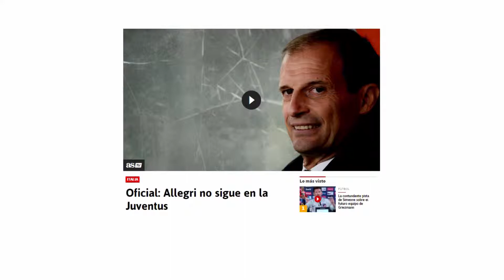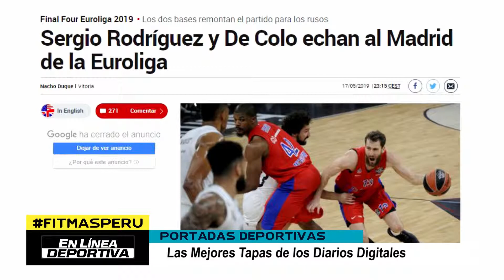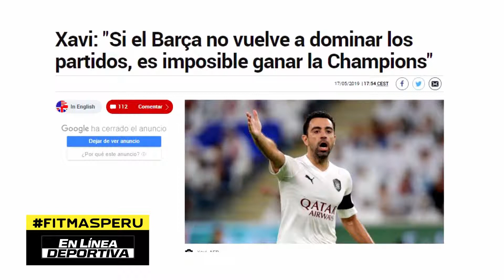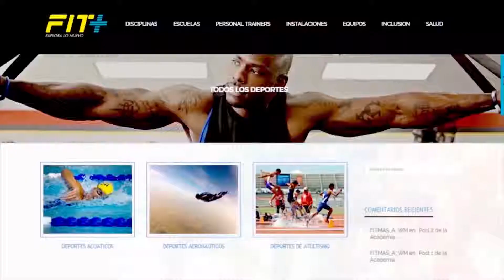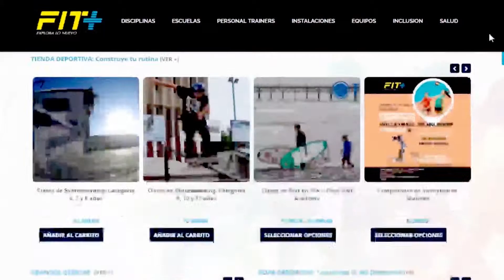En Línea Deportiva | 18/05/19 | Parte 1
Práctica del Deporte.

Somos FIT+ una Multiplataforma Deportiva, donde encontrarás Especialistas de una Gran Variedad de Disciplinas, complementada con Información Deportiva Necesaria de Interés Nacional e Internacional que ofrecen la Oportunidad de vivir Nuevas Experiencias en torno a su Búsqueda y que promueven una Práctica Continua que incidirá en la Mejora de
Nuestras Capacidades Personales.

Servimos de nexo entre los Usuarios Interesados en diversas Disciplinas Deportivas y los Mejores Especialistas, profesores, Academias del Mundo del Deporte e Información de Interés Nacional e Internacional.

FIT+ ofrece un catálogo de variadas disciplinas donde el público puede elegir la opción deportiva que más se adecue a sus gustos, además de la mejor experiencia de búsqueda de servicios deportivos, permitiendo al usuario una rápida navegación y selección de las disciplinas e Información en las que se encuentra interesado.

Como parte de su Objetivo Social Deportivo, FIT+ ha trasladado su concepto innovador en diferentes acciones audiovisuales que le permiten ofrecer una programación mediante señal abierta, en Provincias; y mediante señal digital a nivel nacional.

Actualmente, FIT+ dirige y produce dos (02) programas deportivos: “En Línea Deportiva” y “Los Eventuales”; los cuales buscan brindar toda la información necesaria acerca de los distintos deportes que se practican y las noticias más relevantes.

¡FIT+ …promoviendo la práctica del deporte!

¡Y no te olvides de visitar nuestra Multiplataforma!